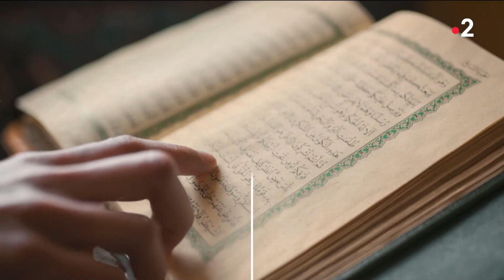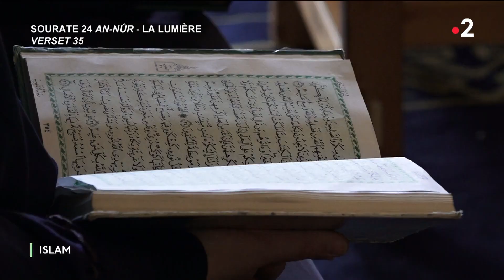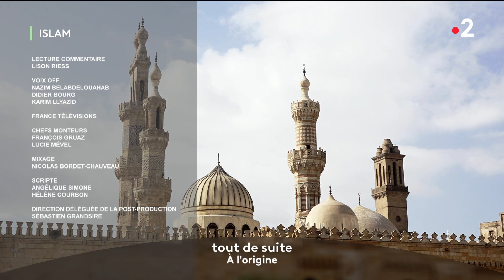Islam AL AZHAR, LA MOSQUÉE UNIVERSITÉ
Un film de Boualem GUERITLI